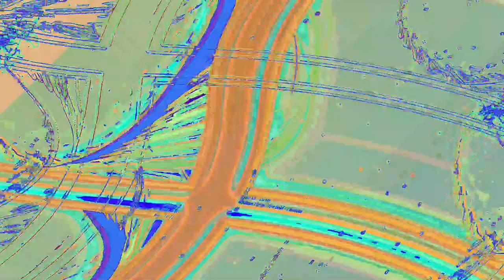[EPILEPSY WARNING] Movie 23 06 12 19h52m37s